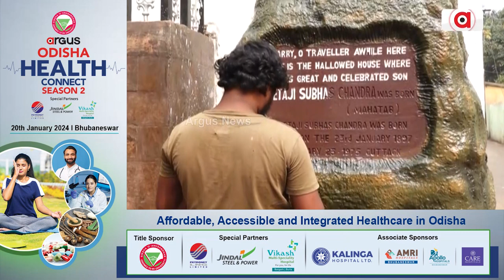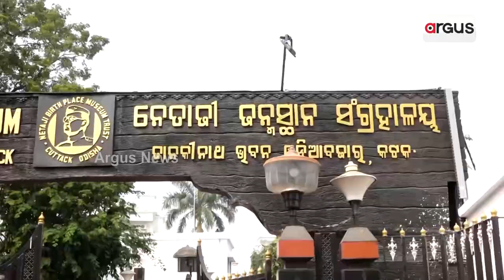ନେତାଜୀ ଜୟନ୍ତୀ ପାଇଁ ଚଳଚଞ୍ଚଳ ଜନ୍ମସ୍ଥାନ କଟକ || Netaji Birth Place Museum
ନେତାଜୀ ଜୟନ୍ତୀ ପାଇଁ ଚଳଚଞ୍ଚଳ ଜନ୍ମସ୍ଥାନ କଟକ । ବିଭିନ୍ନ ଗ୍ୟାଲେରୀ ସହ ସଂଗ୍ରହାଳୟ ପରିସରକୁ ଦିଆଯାଉଛି ନୂଆ ରୂପ । ଖର୍ଚ୍ଚ ହେଉଛି ୧ କୋଟି ୧୮ ଲକ୍ଷ ଟଙ୍କା। ନୂଆକରି ସଂଗ୍ରହାଳୟରେ ସ୍ଥାନ ପାଇବ ନେତାଜୀଙ୍କ ଷ୍ଟୁଆର୍ଟ ସ୍କୁଲର ଆଡମିସନ ରେଜିଷ୍ଟ୍ରର ।